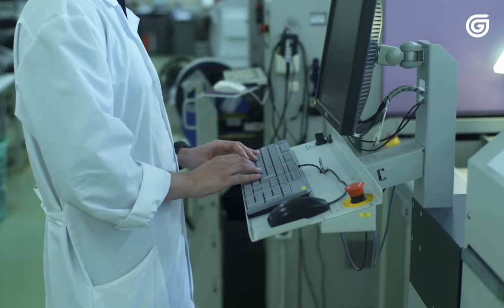Rise & Development of Asian Tigers | How did they succeed?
Asian Tigers, also known as the Four Asian Dragons, are a group of four economically developed countries in Southeast Asia – Hong Kong, Singapore, South Korea, and Taiwan. These nations were recognized for their exceptional growth and rapid economic development in the late 20th century. Their success story continues to inspire many countries around the world and is considered a benchmark for economic growth and prosperity.